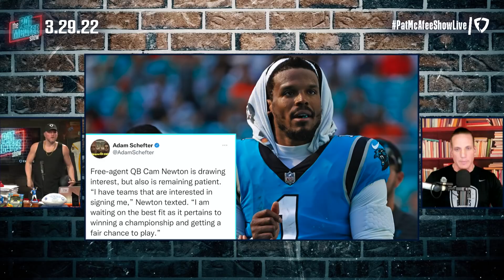Cam Newton Says He Has Interest From Teams, Wants Fair Chance To Play | Pat McAfee Reacts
Do you think we see Cam Newton back as a consistent starter in the NFL?

 @Hammer Dahn
 @Thats Hockey Talk
 @The Pod